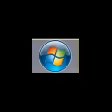Do you print graphics, photos, images?